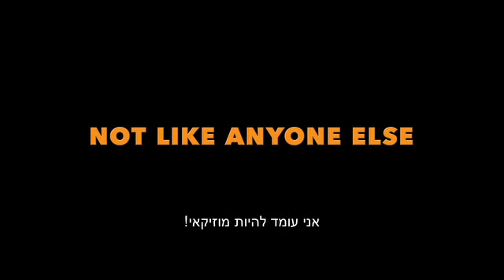COCO סרטי ילדים 2017- קוקו - מבצע כרטיסים במתנה!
רוצים כרטיסים לסרט החדש של דיסני? לחצו כאן

 אף האיסור התמוה לעסוק במוזיקה, אשר עובר במשפחתו במשך דורות, מיגל (קולו של אנתוני גונזלס) חולם להיות מוזיקאי מוכשר כמו האליל שלו, ארנסטו דה לה קרוז. בעקבות שרשרת אירועים מסתורית ונואש להוכיח את כשרונו, מיגל מוצא את עצמו בארץ המתים המדהימה והצבעונית. לאורך הדרך, הוא פוגש נוכל מקסים בשם הקטור, ויחד הם יוצאים למסע
יוצא דופן כדי לפענח את הסיפור האמיתי שמאחורי ההיסטוריה המשפחתית של מיגל.